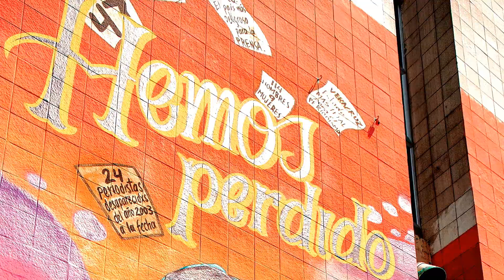Recordar es resistir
Conoce este mural en las inmediaciones de la UACM, plantel Centro Histórico